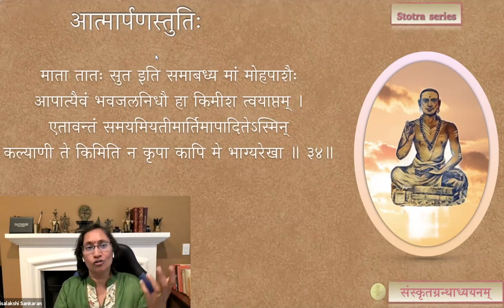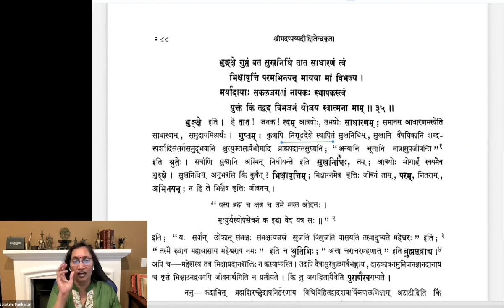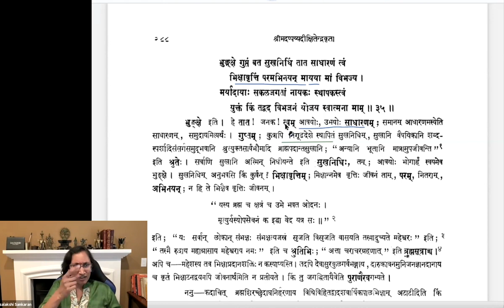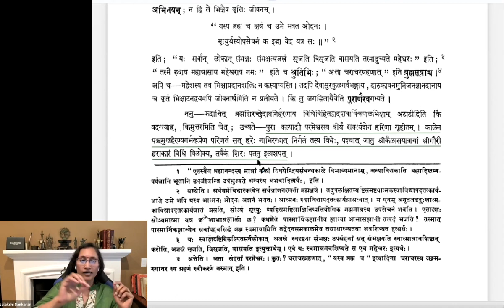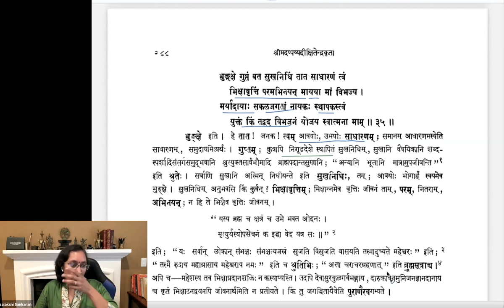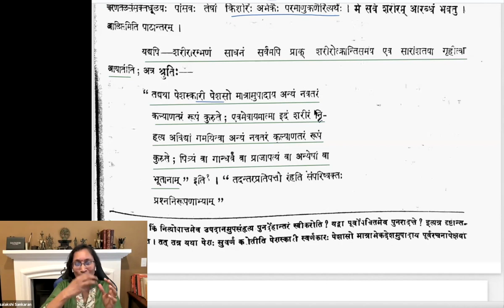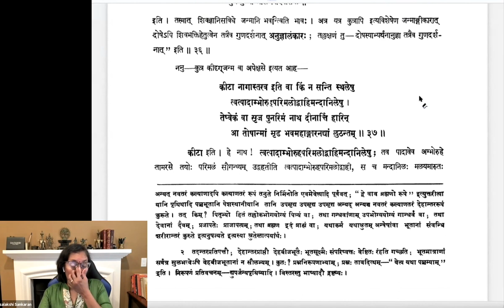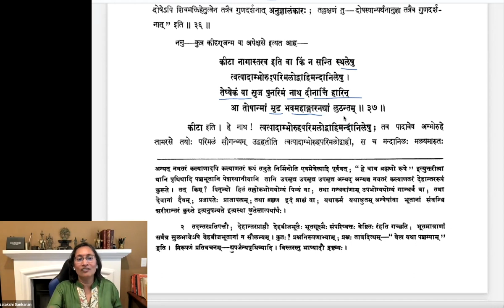Stotra series — Ātmārpaṇa-stutiḥ — Session 15